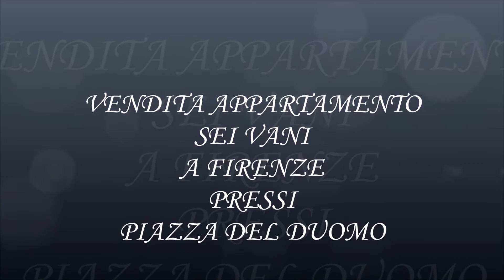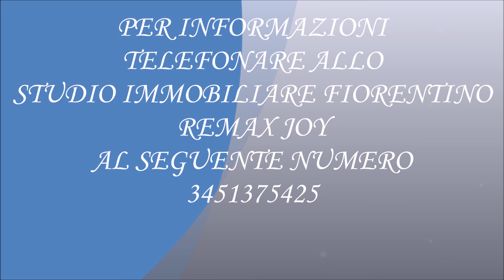FIRENZE PRESSI PIAZZA DEL DUOMO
Firenze nel Centro Storico nei pressi della Cattedrale di Santa Maria del Fiore in una zona ben servita e strategica in quanto vicina alle maggiori Piazze e monumenti Fiorentini, in un palazzo storico proponiamo in vendita al piano nobile vincolato dalle Soprintendenza delle Belle Arti appartamento completamente e finemente ristrutturato mantenendo alcuni particolari della Firenze Rinascimentale così suddiviso; ingresso di rappresentanza, angolo cottura soggiorno, tre camere matrimoniali, tripli servizi, dal disimpegno tramite una scala a chiocciola in pietra accediamo ad un piano mezzanino dove troviamo una stanza ad uso ripostiglio, termo singolo, completa la proprietà un posto auto. Rif.VA6/008 Richiesta € 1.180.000. CLASSE ENERGETICA G 175 KWh/mq. anno. Le indicazioni riportate e le immagini devono essere considerate indicative e non hanno alcun contenuto contrattuale. Le metrature sono puramente indicative. Le presenti informazioni non costituiscono elemento contrattuale.